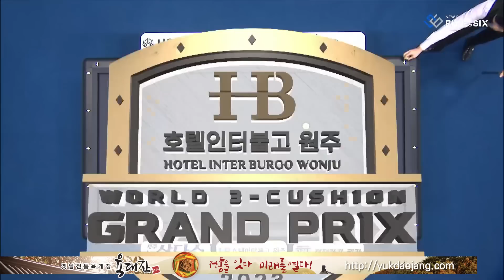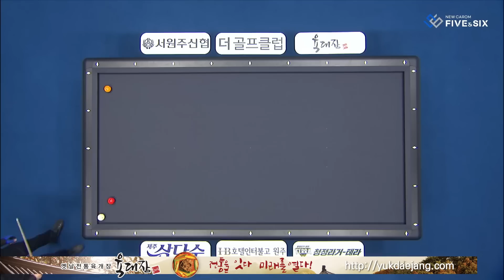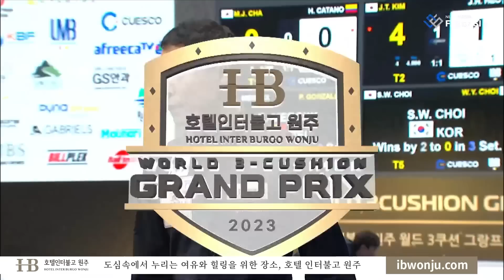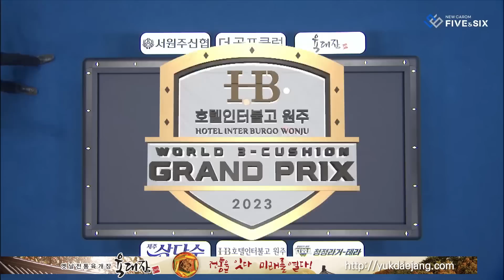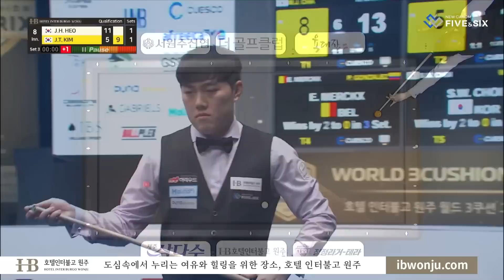Q - 허정한 Jung Han HEO vs 김준태 Jun Tae KIM. H/L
Hotel Inter Burgo Wonju World 3-Cushion Grand Prix 2023
/ 호텔 인터불고 원주 월드 3쿠션 그랑프리 2023
Q